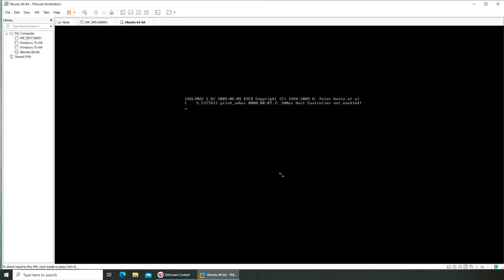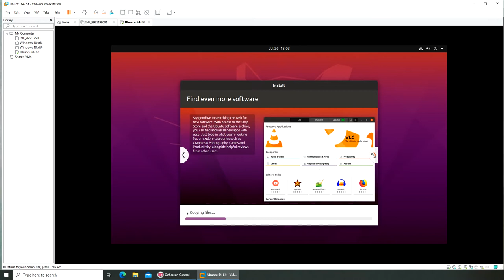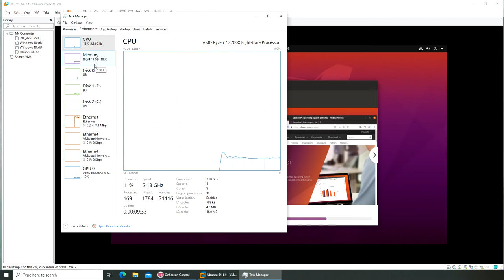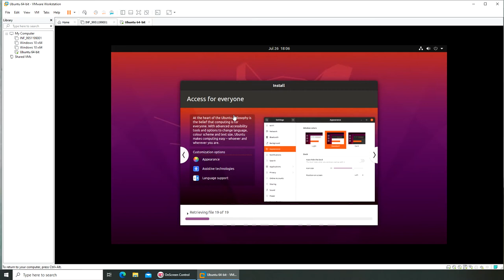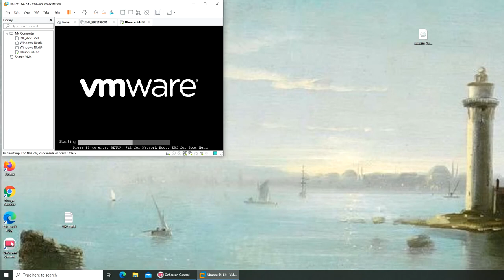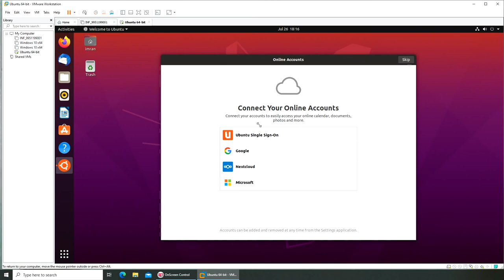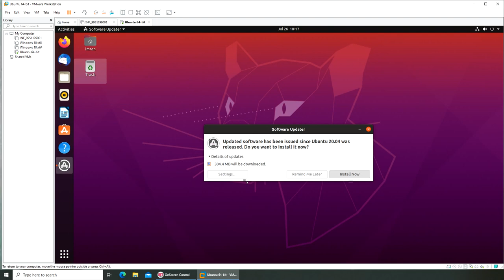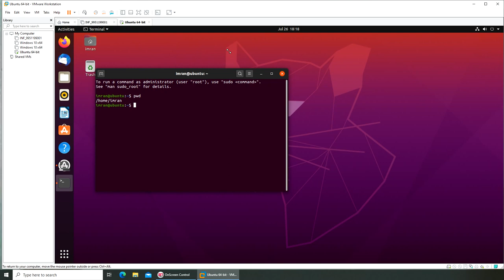installing Ubuntu 20.04 LTS on VMware Workstation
installing latest ubuntu on my virtual machine running on vmware workstation 15.5